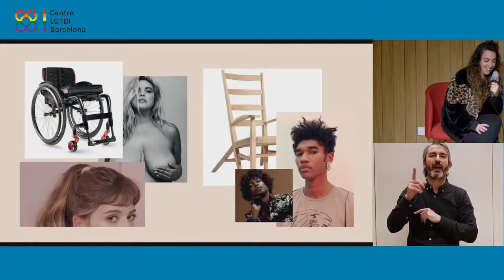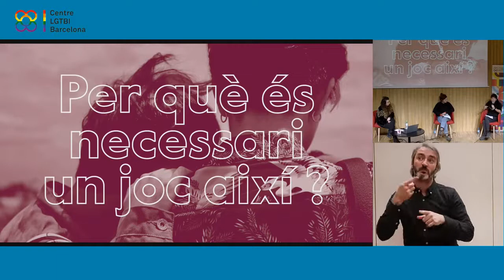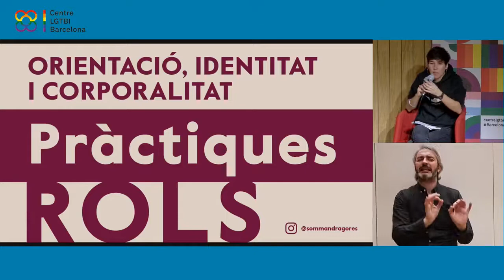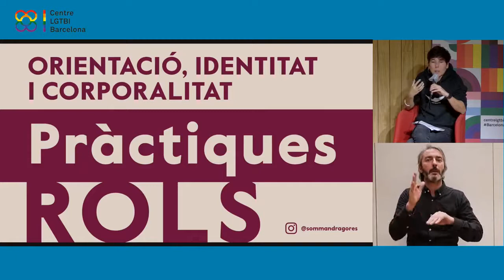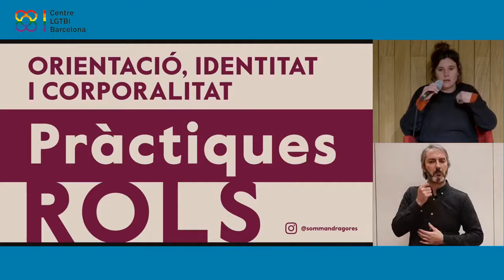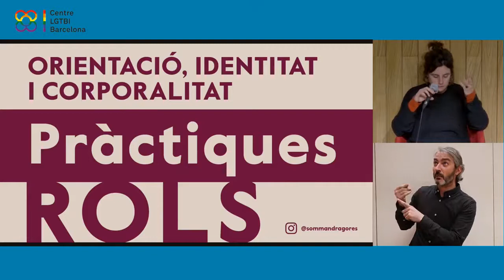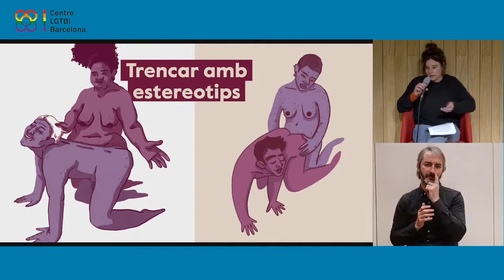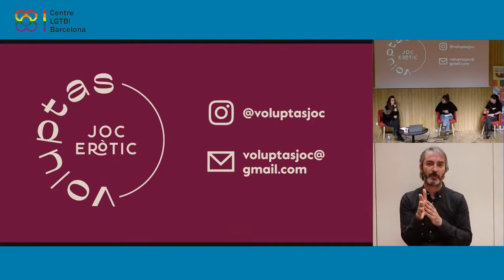Voluptas cap a un erotisme plural i inclusiu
Conversa al Centre LGTBI de Barcelona, entre Lídia Sardà, Laura Arcarons i Carlota Coll.

Una il·lustradora, una dissenyadora i dues educadores sexuals van unir-se fa mesos per repensar l’erotisme fugint de l’heteronormativitat, el jovecentrisme de cossos perfectes i els kamasutres impossibles. El resultat és Voluptas, un joc de cartes eròtiques que posa el focus en totes les sexualitats possibles des de la dissidència.

Lídia Sardà, Laura Arcarons i Carlota Coll compartiran els objectius d’aquest projecte que vol desmuntar les jerarquies de les sexualitats vàlides i visibles i crear referents positius a través de cossos en trànsit, transitats, que desborden les costures, que envelleixen, que tenen pèl…